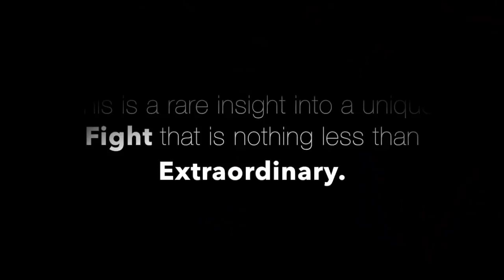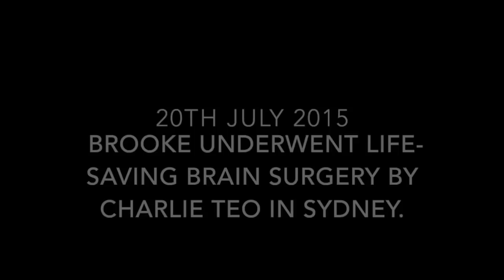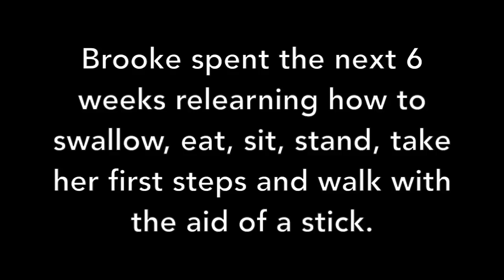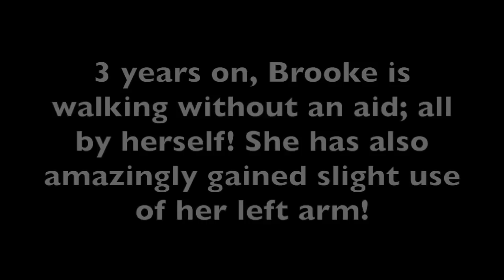A brain cancer journey - a raw insight to a 4 year journey